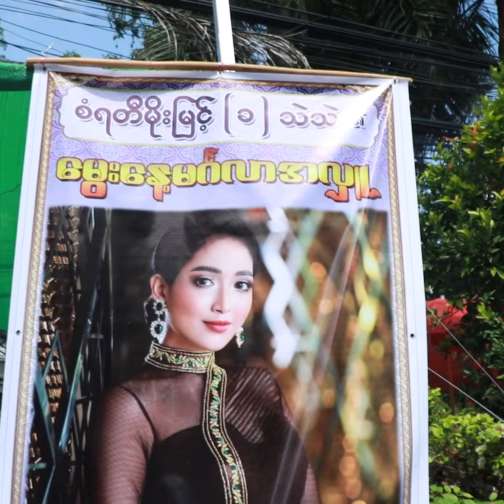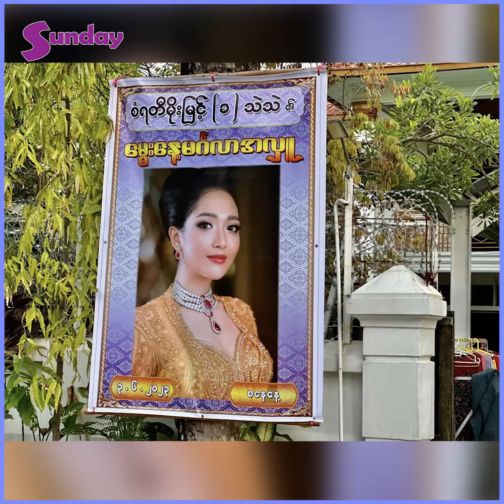မွေးနေ့မှာ လူ၃၀၀၀ ကျော်ကို ထမင်းဟင်း အဝကျွေးခဲ့တဲ့ မင်းသမီးလေး စံရတီ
"ဒီနှစ်မွေးနေ့မှာတော့ အလှူတွေအတော်များများလုပ်ခဲ့တယ် ။ ခွေးဂေဟာလေးတွေ၊ ဇိဝိတဒါန ဆေးရုံမှာ၊ အခုဆို လူ ၃၅၀၀ စာအလှူလေး လုပ်ဖြစ်ခဲ့တယ်။ ဝက်သားဆိုလည်း နှစ်ကောင်လောက်ကျွေးမှ ဆိုတော့ ဟိုဘက်မှာ ကုသိုလ်လေးတွေရပြီး ဒီဘက်ကျ ေသသလို ဖြစ်မှာစိုးလို့ သားကြီး ၊ငါးကြီးတွေ မကျွေးဘဲ ကုသိုလ်လုပ်ခဲ့တာပါ" ဆိုတဲ့ .. စံရတီမိုးမြင့်